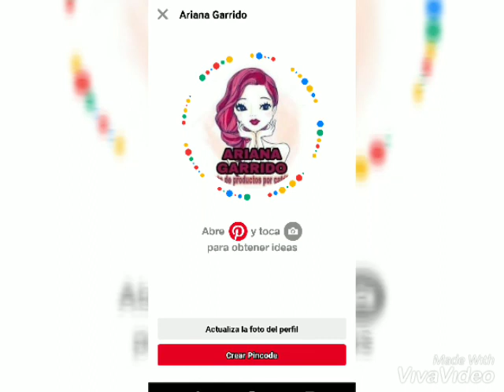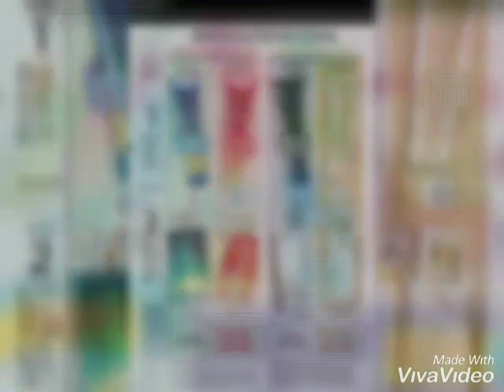Avon contigo C1 México 2020